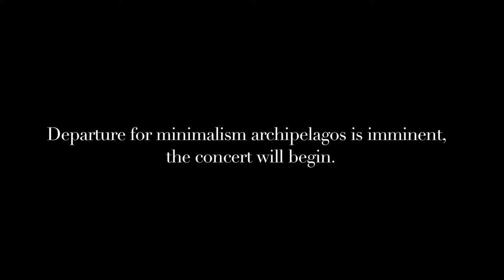Thérèse Malengreau - Ars Musica 2014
With Satie's Vexations, the public was immersed in "serious stillness".
Departure for minimalism archipelagos is imminent, the concert will begin.

Thérèse Malengreau
Minimalism in four seasons (listen / short and scarce / mad process / inner)
Film : Daniela Wayllace

Thanks to Musée Charlier, Brussels

Friday 21th november 2014 - Ars Musica festival - MINI-MAXI - Brussels